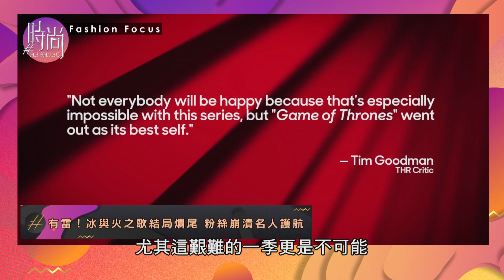【精華版】冰與火之歌結局崩壞 這幕讓粉絲大喊重拍！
夯劇冰與火之歌結局崩毀，粉絲紛紛崩潰要求重拍！